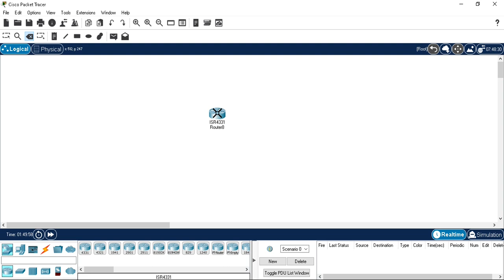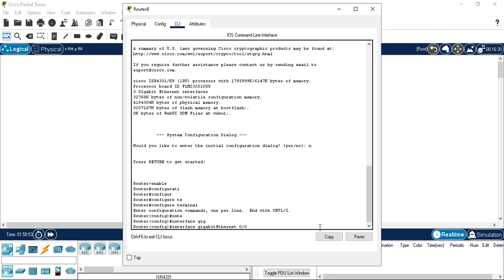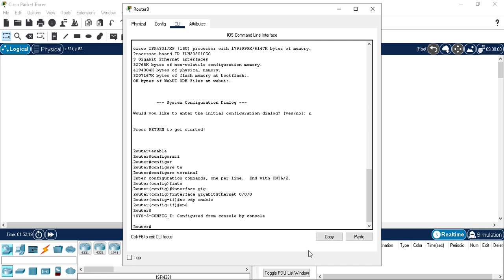How To Disable Cisco Discovery Protocol On Interface On Cisco Router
This video will show complete lab of How To Disable Cisco Discovery Protocol On Interface On Cisco Router.

Link To video of How To Statically Set The MAC Address On Interface On Cisco Router.

Link To video of How To Manually Configure A Delay On Interface Of A Cisco Router.

Thanks & Regards:
Umar Draz